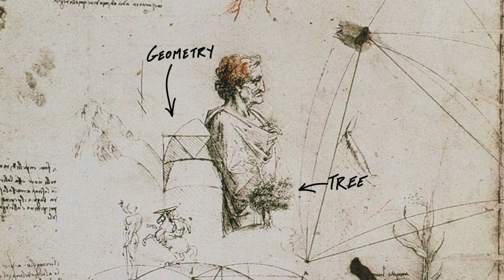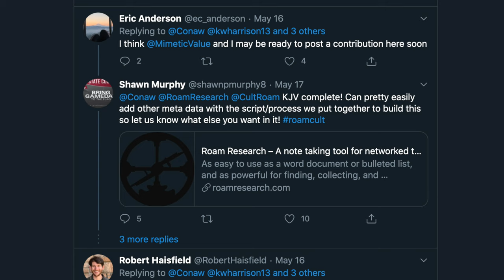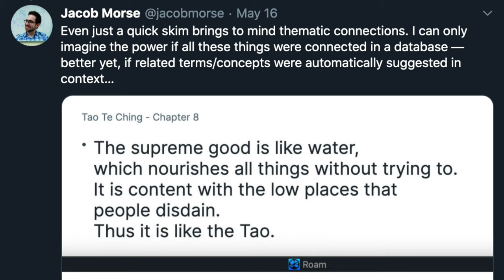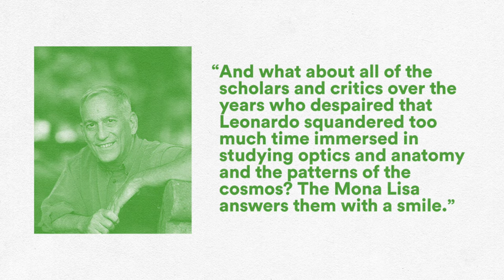Leonardo Da Vinci and Roam-Thinking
Imagine how powerful it would be if all of your best thoughts were connected together — and then imagine a world where those connections didn't just flow between your ideas, but the ideas of everyone. Here's what we can learn from the notebooks of Leonardo Da Vinci, his methods of linking thought, and how we can create a better future through connection and collaboration.